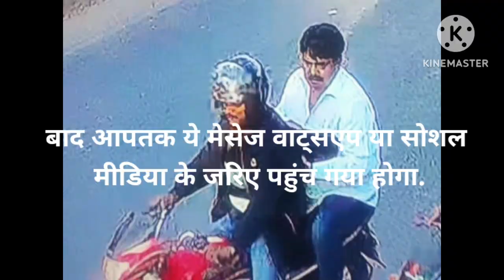19 अप्रैल 2023 आज की बड़ी खबरेंl देश के मुख्य समाचार 19 April 2023 taaja Khabar PM modi